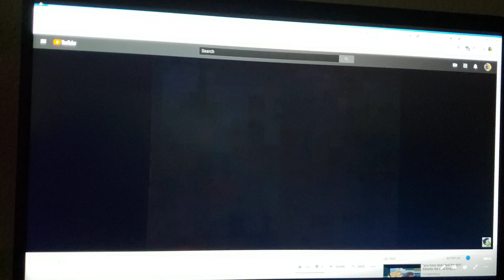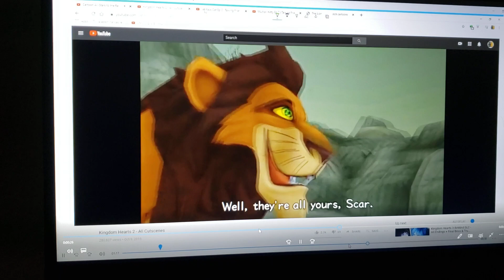Toon Character All-Stars to the Rescue Part 3 Here's Tom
Cast
Corey-true (true and the rainbow kingdom)
Winnie the pooh-dug (up (2009))
Baby Kermit-shrek
Papa smurf-bagheera (the jungle book (1967))
Hefty smurf-baloo (the jungle book (1967))
Brainy smurf-king louie (the jungle book (1967))
Smurfs-animals (the jungle book (1967))
Alf-wall-e
Garfield-gumball Watterson (the amazing world of gumball)
Theodore-heimlich (a bug's life)
Simone-slim (a bug's life)
Alvin-Francis (a bug's life)
Slimer-pudge (cats don't dance)
Michael-Nate Adams (yo-kai watch)
Smoke-scar (the lion king (1994))
The dealer-snotty boy (barnyard)
Girl with black hat-cherry (the mighty b)
Boy in yellow shirt-harold humdinger (paw patrol)
Boy in gray sweatshirt-romeo (pj masks)
Bugs bunny-Tom (talking friends)

Clips/years/companies
Cartoon all-stars to the rescue (@1990 southern star/wang film)
Yo-kai watch (yo-kai snep, yo-kai hungramps, yo-kai espy, yo-kai wazzat, westward yo, yo-kai gargaros,yo-kai duchoo, jibanyan's secret & yo-kai tengloom; @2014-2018 olm inc)
Barnyard (@2006 paramount/Nickelodeon movies)
Back at the barnyard (the good the bad the snotty & a tale of two snottys; @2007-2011 Nickelodeon)
The mighty b (dragonflies; @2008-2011 Nickelodeon)
Paw patrol (mighty pups; @2013- Nickelodeon)
Pj masks (blame it on the train & romeo's disguise; @2015- Disney)
Talking friends (foolf, jet pack cat, multipli-kitty, angry parrots, attack of the tech, shake That tail & newserator; @2012 Disney)
Kingdom hearts II (@2005 Disney)